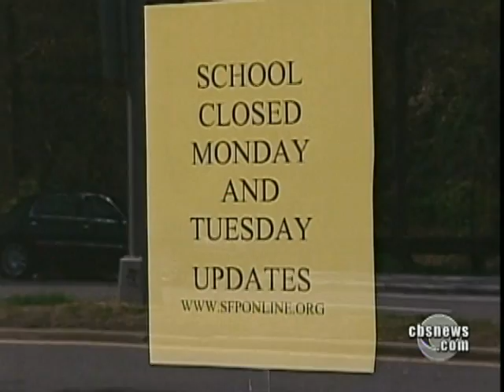H1N1's Unique Strain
In a typical flu season, about one in a thousand people die from the flu. That's about the same as what we're seeing with the current strain of H1N1. But, as Dr. LaPook reports, there are unique differences.